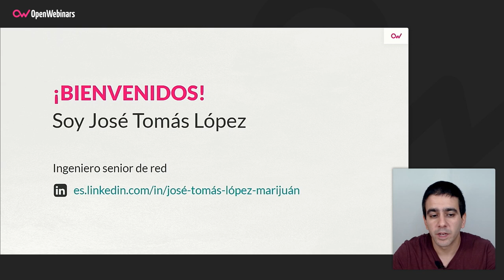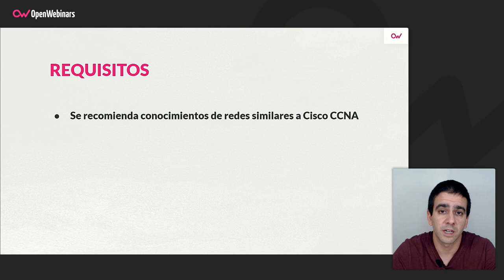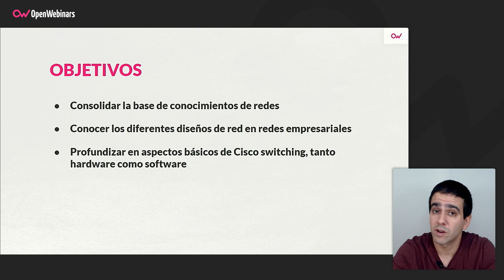Curso Cisco CCNP Enterprise ENCOR Parte 1: Fundamentos de redes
Si quieres mejorar tu preparación para aprobar el examen y obtener la certificación Cisco CCNP Enterprise ENCOR, te proponemos formarte con nuestro itinerario formativo, que comienza con este curso de fundamentos de redes.

- Definir una arquitectura de red jerárquica empleando las capas de acceso, distribución y core
- Aprender a contrastar y comparar los diferentes mecanismos de switching a nivel hardware y software
- Comprender funcionamiento y operación de las tablas CAM y TCAM
- Profundizar en los conceptos que definen el Process Switching, fast switching y Cisco Express Forwarding
 - Aprender los conceptos básicos del switching

Comienza este Curso Cisco CCNP Enterprise ENCOR Parte 1: Fundamentos de redes